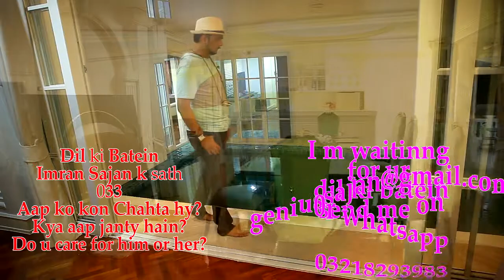Aap ko kon Chahta hy? Kya aap janty hain? || Dil ki batein Imran Sajan k Sath 033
Do u care for him or her? Who loves u a lot!
Dil ki batein Imran Sajan k Sath 033
Genius Records Records
Heart touching Words for you. U can feel  in your soul the voice & the words.